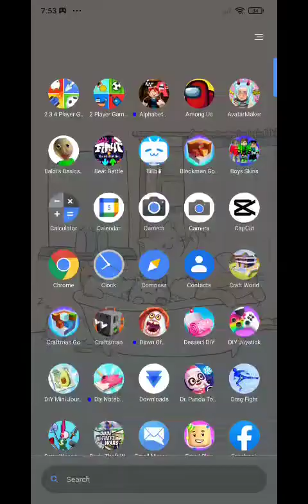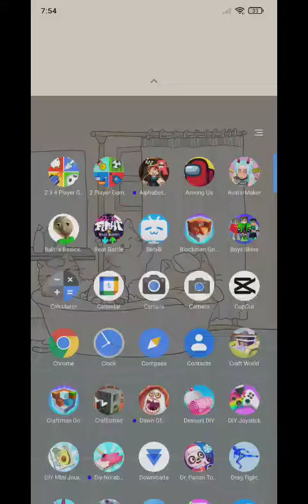sakura 🌸 but how to play